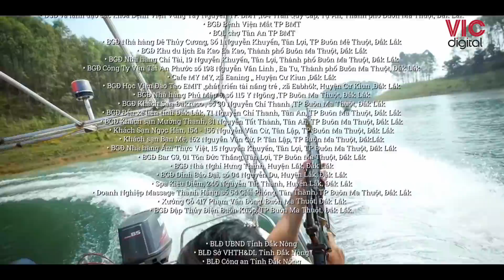Bão Ngầm VTV1 - Thủ tiêu thất bại - Toàn khỉ đốm tiếp tục bị đầu độc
baongam bãongầm phimbaongam Bão Ngầm VTV1 - Thủ tiêu thất bại - Toàn khỉ đốm tiếp tục bị đầu độc